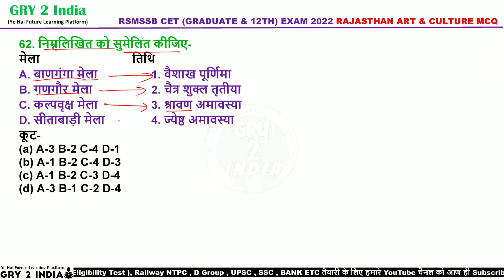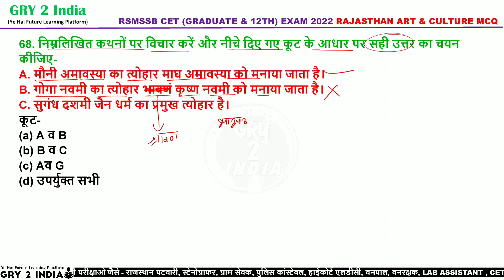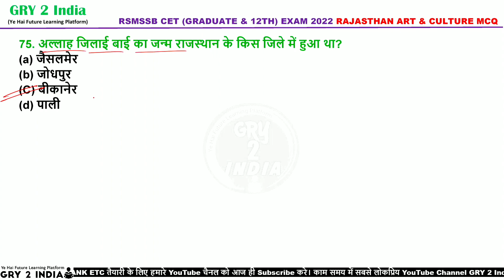RAJASTHAN CET ONLINE TEST / RSMSSB CET RAJASTHAN GK MCQ / CET 2023 KE LIYE RAJASTHAN GK / CET 2023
cet result
cet kya hota hai
cet result date 2022
cet exam question papers 2022

H A S H TA G